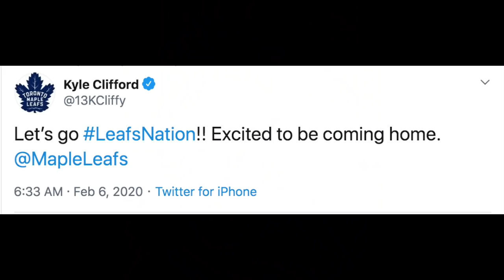Kyle Clifford Highlights | 2019/20 Season | Kings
Highlights for newly acquired Toronto Maple Leafs forward Kyle Clifford

Stats

GP: 53
G: 6
A: 8
PTS: 14
Shots: 89
Hits: 90